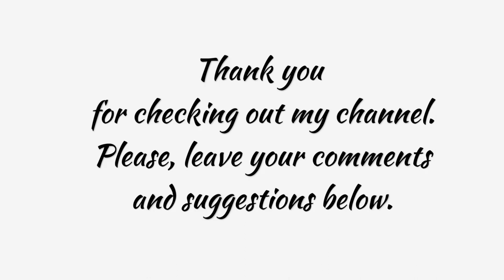#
12"  re-paint sq stretched canvas

Puddle/Base :
3oz ColorPlace Semi-Gloss Bright White
1oz Flood Floetrol US
1oz H2O
squirt of GAC800

Colors mixed : 1pt paint: 1pt Blickrylic Pour Medium : 1pt Floetrol : squirt of H2O

Garnet - DecoArt Metalic
Titanium Buff/Naples Yellow - custom
Aquamarine - DecoArt Extreme Sheen - DecoArt

Paint is distributed too broadly. Not a keeper.